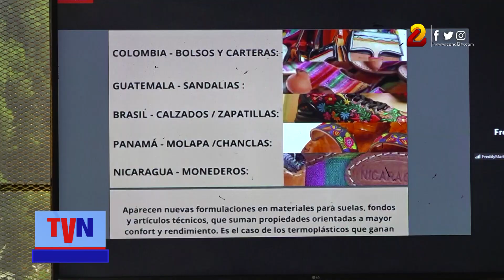Artesanos que trabajan cuero renuevan conocimientos para evolucionar sus productos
En este primer taller, los más de 50 protagonistas que participaron de los diferentes departamentos del país, conocieron tendencias de innovación a partir de la elaboración de bocetos, permitiendo materializar ideas para la creación de nuevos productos.